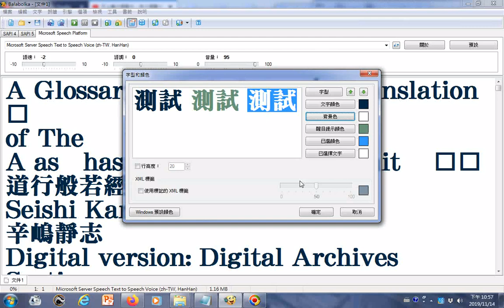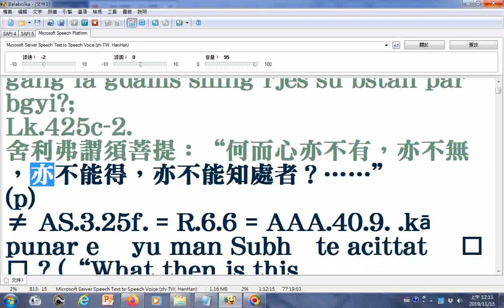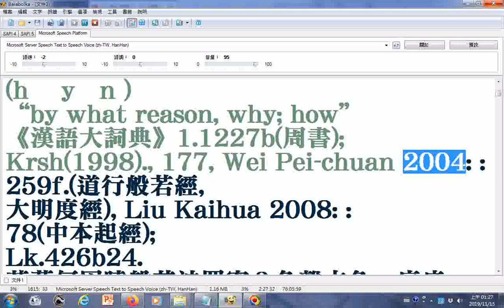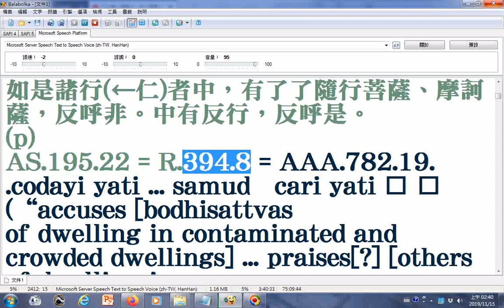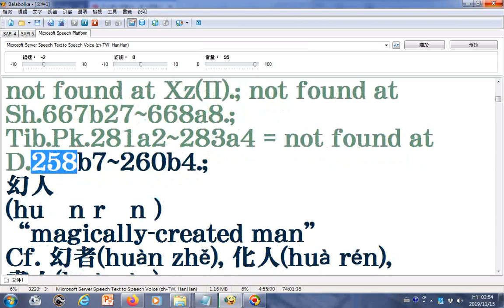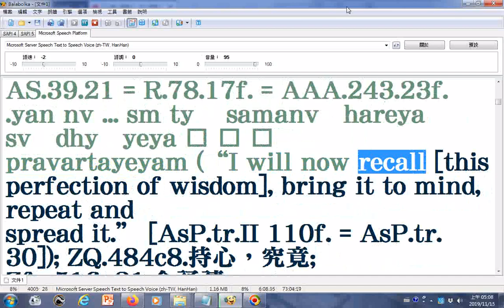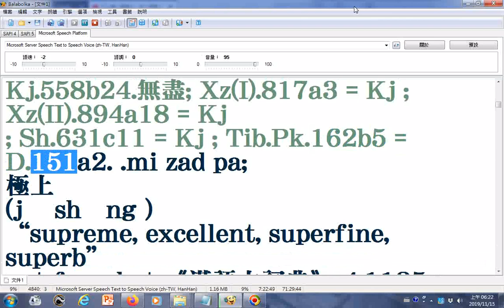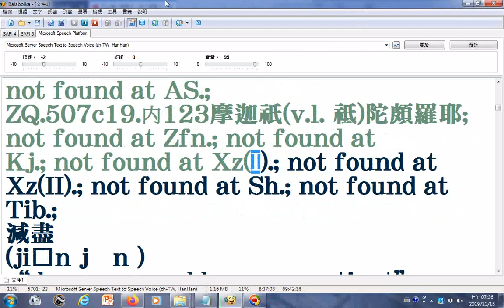朗讀lokaksema ddbc道行般若經詞典718頁文字由pdf檔取來04由法鼓佛教學院圖書資訊館數位典藏組提供可用記事本程式開啟 xml